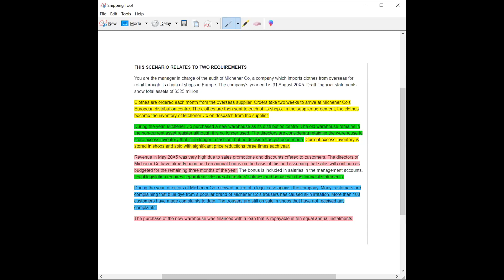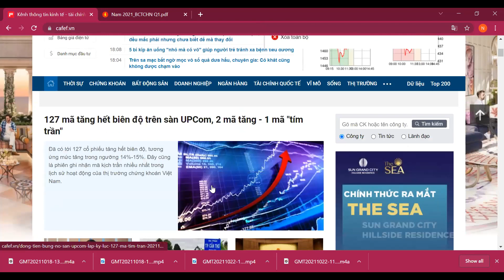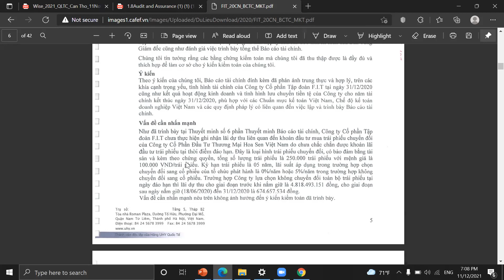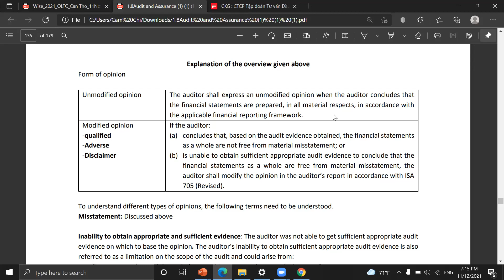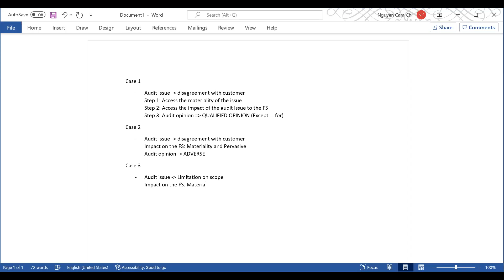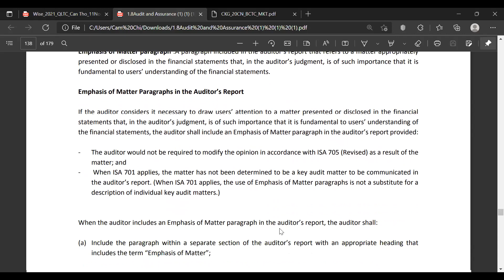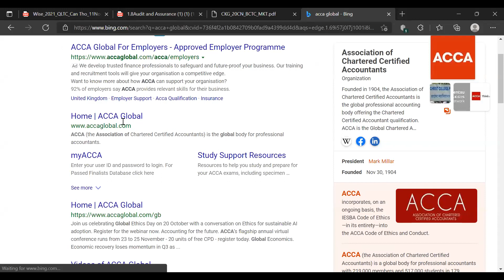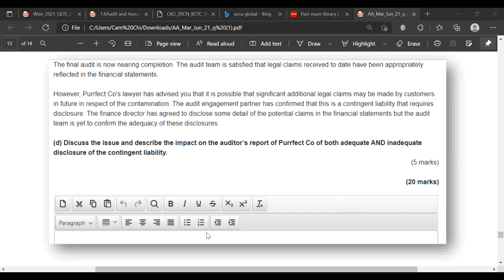AA Dec 2021 - Audit report